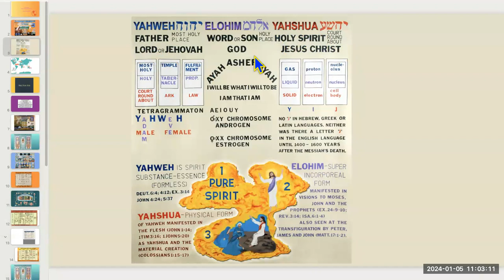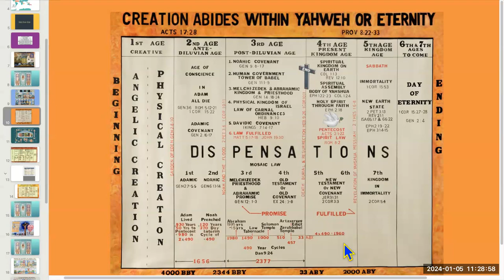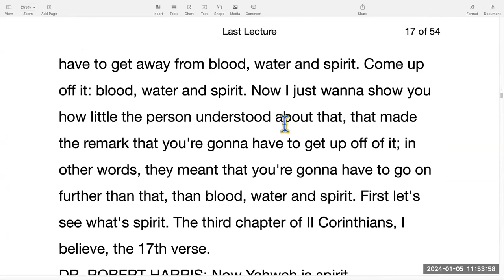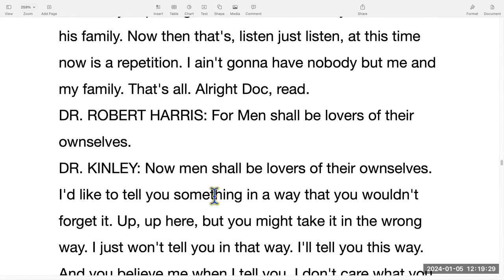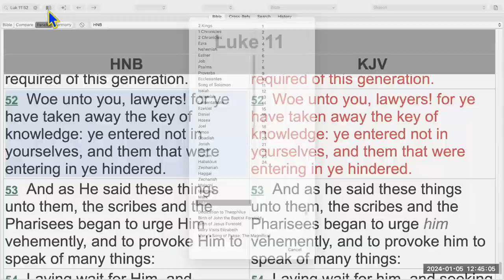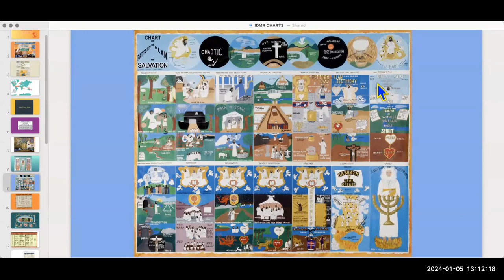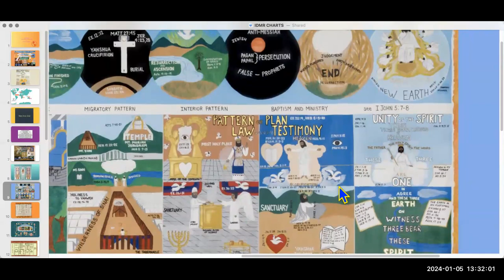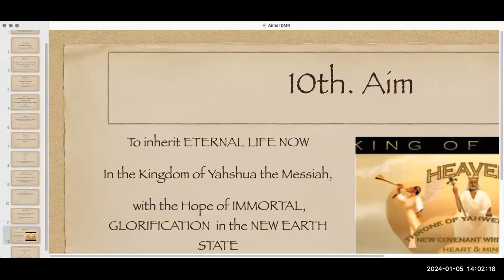Friday January 5, 2024 Dr Kinley Discussion Last Days Part 1